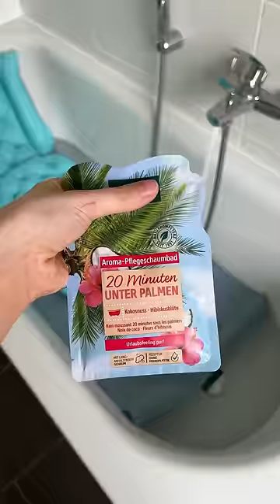Meine Mama bekommt eine Malediven Badewanne❤️